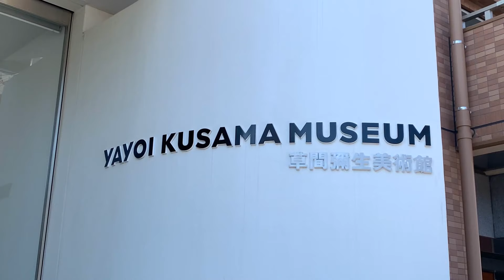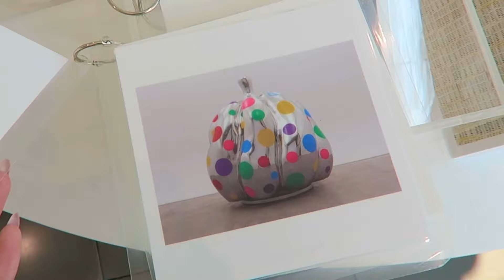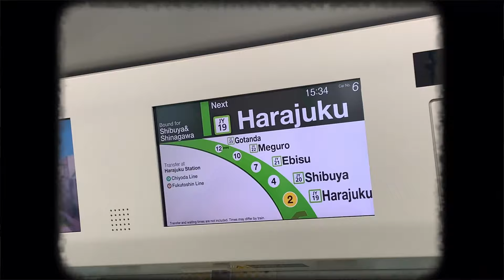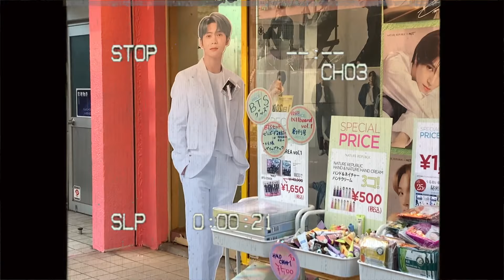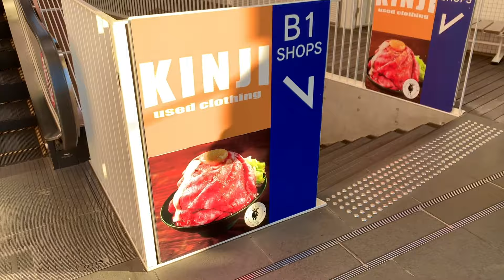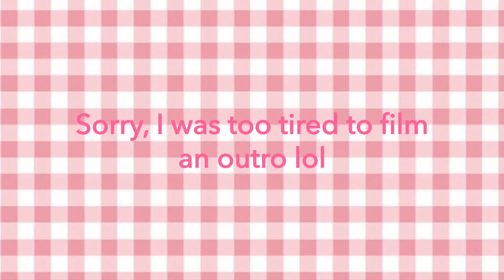Tokyo Diaries!🌼 harajuku pig cafe, yayoi kusama museum, thrifting!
Henlo frens:) filmed a little Tokyo vlog since I actually went out and did things! I finally visited the Yayoi Kusama museum in Shinjuku and went to the micro pig cafe in Harajuku! I also shopped around Harajuku and went to my favorite thrift stores.
THANK YOU FOR ALL THE LOVE XX

the micro pig cafe!

wake up call by sunshine blvd.
I feel great by sunshine blvd.
make and model by killkiyoshi
electric fence by ruby
♪ Marshmallow (Prod. by Lukrembo)